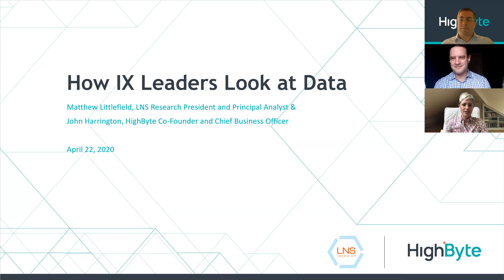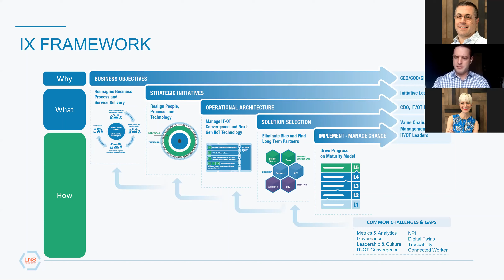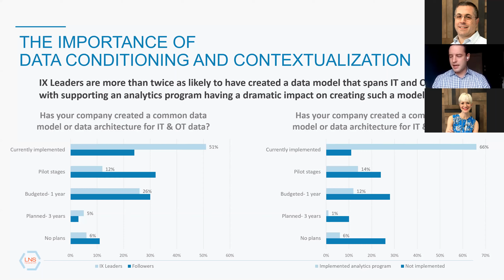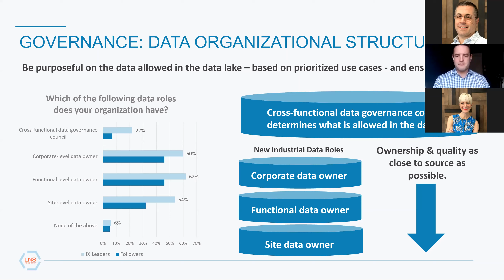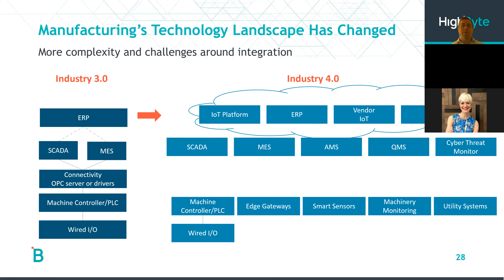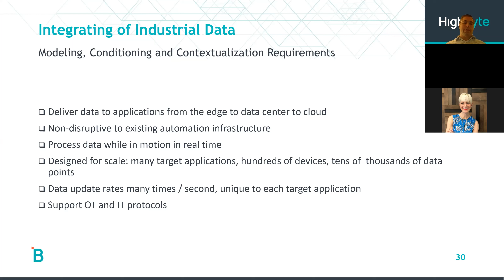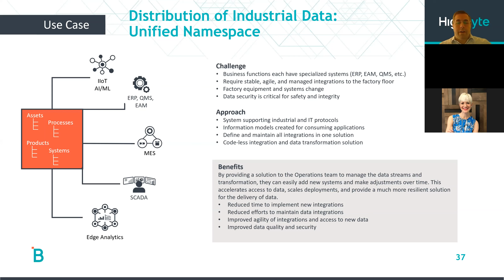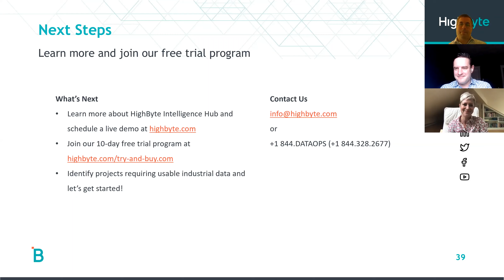How IX leaders look at data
LNS Research has surveyed hundreds of industrial companies and published their findings on what Industrial Transformation (IX) Leaders do differently compared to their peers. One key conclusion of the research is that IX Leaders handle operational data in new ways—and with new functions—to empower business insights. In this webinar, you will learn the latest research around IX and the importance of the emerging field of industrial DataOps.

By viewing, you will learn:
- Three behaviors that set IX Leaders apart from their peers
- The definition of industrial DataOps and how this approach complements the IX Framework
- How industrial DataOps fits into your IT/OT organization
- Key challenges solved by a dedicated DataOps function
- What an ideal industrial DataOps solution looks like